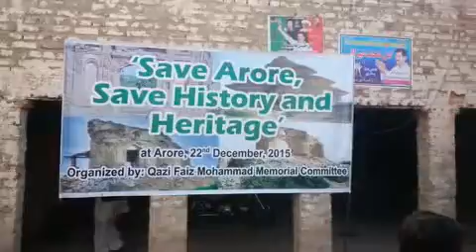Qoomi Geet @ Arore must listen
Qoomi Geet @ Arore must listen, Fayaz Joyo is nice young singer and he sung this song at open gathering among local people